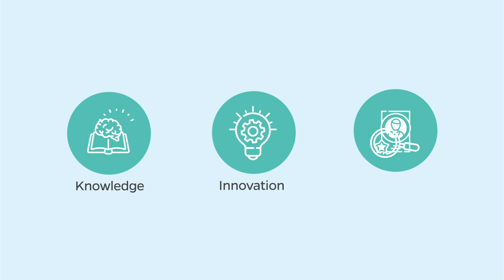LINKIT - We empower the impact of IT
At LINKIT we strengthen our customers’ companies with the right technologies, driven by high-quality knowledge.